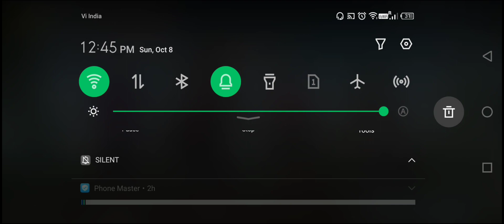Noob ne gajab ka khela 🥰🙏videogames